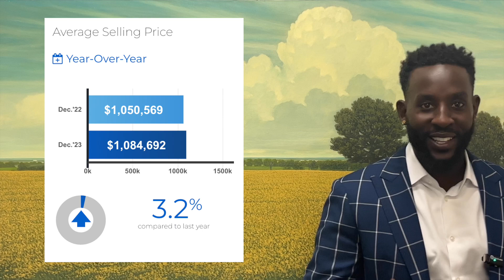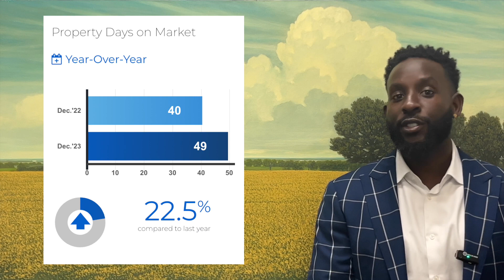What Happened In Toronto Real Estate in 2023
In reflecting on the residential real estate market for 2023, the Greater Toronto Area (GTA) experienced a year marked by challenges stemming from affordability concerns driven by higher mortgage rates.

With borrowing costs reaching elevated levels, the GTA found itself in a buyer's market as some households faced difficulties in affording homes throughout 2023. However, there is optimism on the horizon, as projections indicate a downward trend in borrowing costs for 2024. Lower mortgage rates, coupled with continued population growth and a positive economic outlook, are expected to catalyze a rebound in home sales this year.

Throughout 2023, the GTA witnessed a total of 65,982 home sales reported through TRREB's MLS System, indicating a notable 12.1% decline compared to the previous year. Despite brief upticks during the spring and summer months, the overall trajectory of new listings also saw a decline in 2023. This trend is particularly concerning given the steady growth in population over the past decade, highlighting the challenges posed by a stagnant or declining housing inventory.

The average selling price for all home types in 2023 stood at $1,126,604, marking a 5.4% decrease compared to 2022. This adjustment in property prices reflects the ongoing balancing act between housing demand and affordability constraints imposed by higher interest rates.

Looking ahead, stakeholders in the GTA real estate market are closely monitoring housing market forecasts, analyzing housing statistics, and staying abreast of real estate trends to navigate evolving market conditions. As interest rates are expected to play a pivotal role in shaping buyer behavior and market dynamics, strategic property investment and real estate investing strategies are being recalibrated to align with the changing landscape.

In this dynamic environment, both buyers and sellers are advised to leverage market updates and insights provided by expert teams like Compass to make informed decisions. Homebuyer tips and seller strategies tailored to the current market conditions can empower individuals to navigate the complexities of the Toronto real estate market with confidence.

As the Toronto real estate market evolves, it's essential to stay informed, adapt to emerging trends, and explore opportunities for property investment amidst shifting market dynamics. By staying proactive and knowledgeable, individuals can position themselves for success in the ever-changing landscape of Toronto's real estate market.